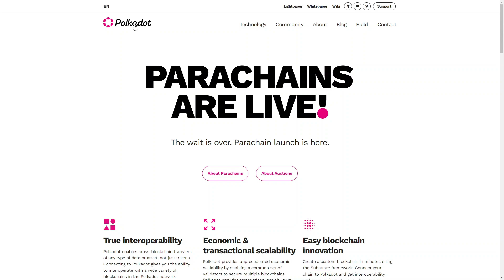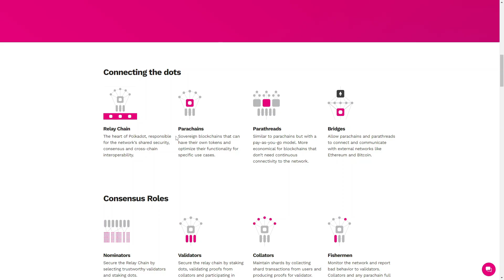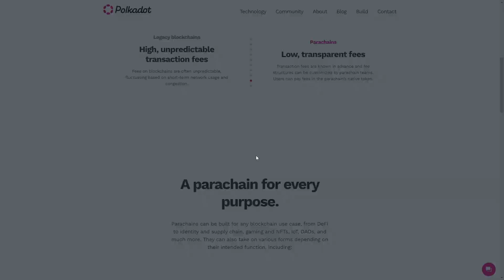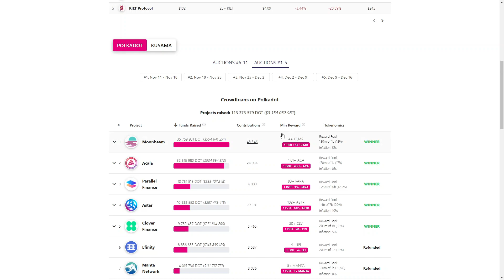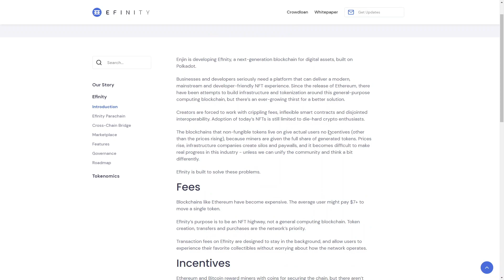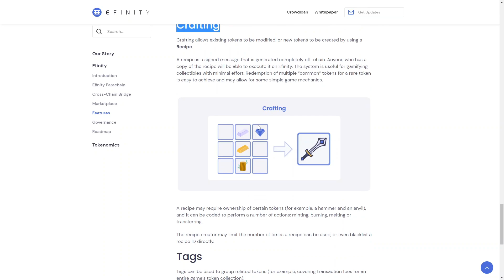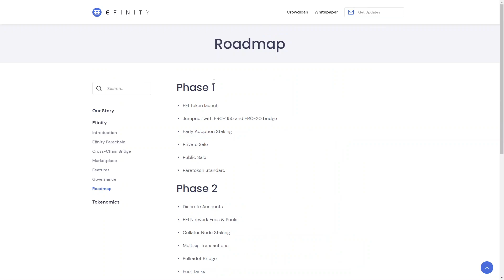💥 ¿CUÁNTO PUEDE SUBIR? ¡EFINITY AHORA TIENE UNA PARACHAIN!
▪️ En el vídeo de hoy hablamos de Efinity, el proyecto que ha ganado la subasta de la sexta parachain de Polkadot... ¡Brutal!